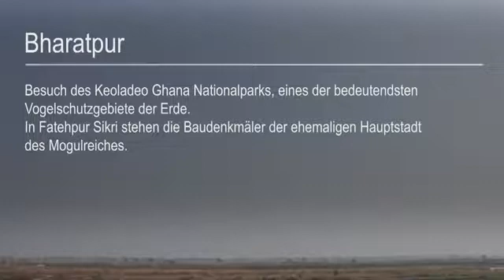Bharatpur, Rajasthan, India HD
Travel Accessories